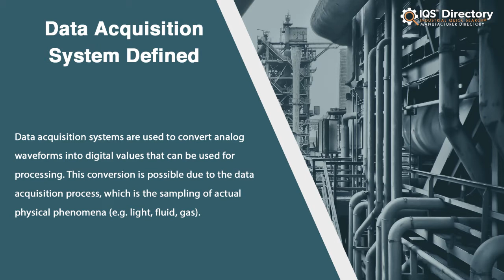Data Acquisition Systems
Locate suppliers that design, engineer, and manufacture different kinds of data acquisition systems.